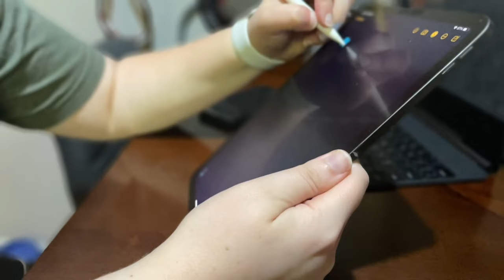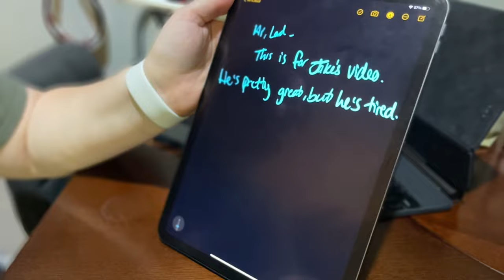How to Kill a Product | iPadOS 18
After so much waiting and expectations from Apple in this WWDC it seems based on iPadOS 18 Apple officially doesn't care about the iPad. They call it a computer but treat it like a tablet